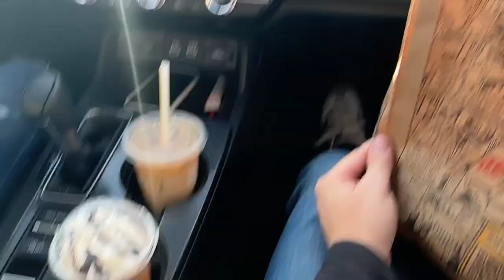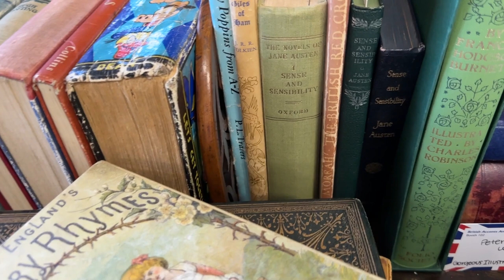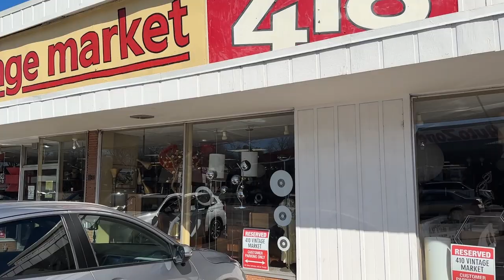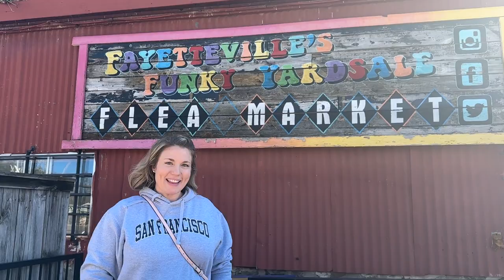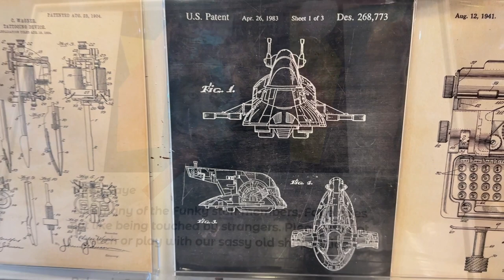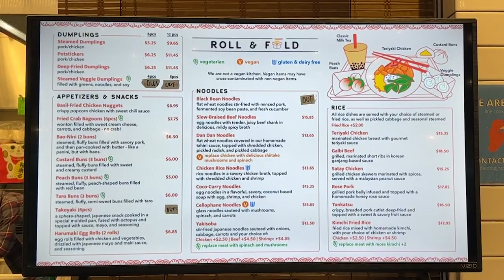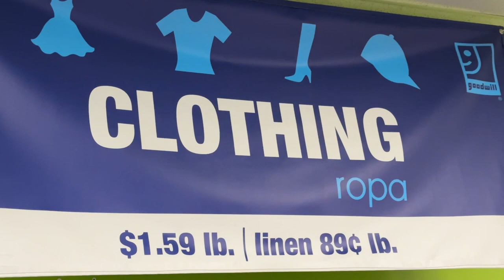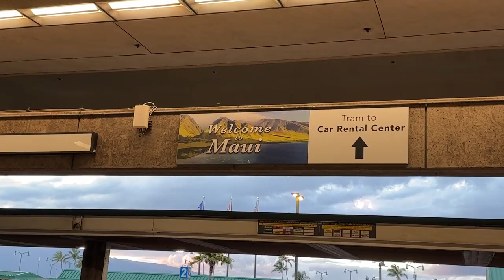Thrift & Antique Shopping in Arkansas! We Slept in a Caboose!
We took a road trip to Arkansas and stopped at several thrift, antique, and vintage stores along the way! We stayed in an Air-BnB that was an old converted train Caboose! We also took the time to tell you more about ourselves! Thank you to everyone who has been so kind and supportive of our channel. We appreciate you!

00:00 Introduction
00:43 Hitting the road
02:15 Bring on the antiques!
12:57 Caboose AirBnB
18:07 Fireside chat
31:01 Next day!
32:11 Goodwill bins
33:41 Thrift haul!
34:34 Coming soon